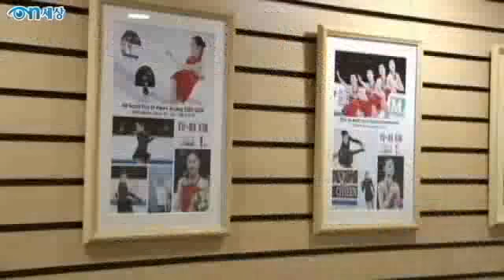Yuna Kim 's interview with Reuters